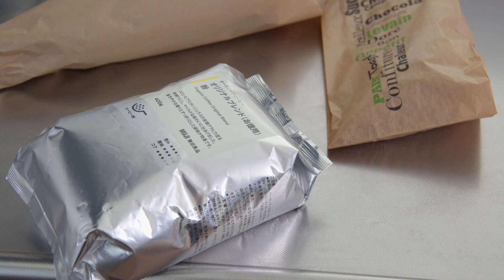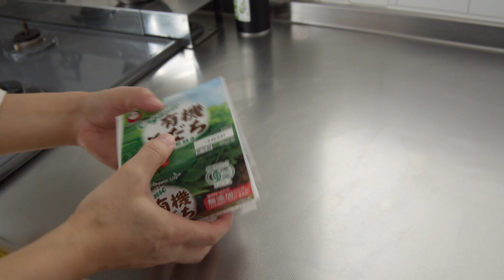【40代からのエイジングと生活習慣】人生を楽しむために大切にしていること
今回の動画は”40代からのエイジング”をテーマにVlogを作りました。

40代後半になった今、
人生を楽しむために大切にしている生活習慣があります。

フランスではエイジングがとてもポジティブ♡
年齢を重ねることはとても素敵なことです。

美容や健康について少しでも参考になれば嬉しいです。